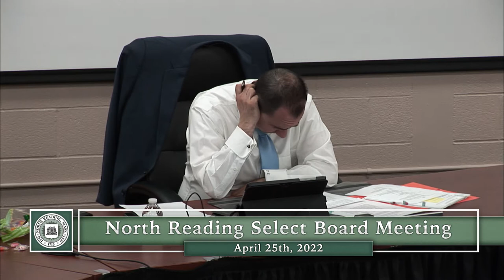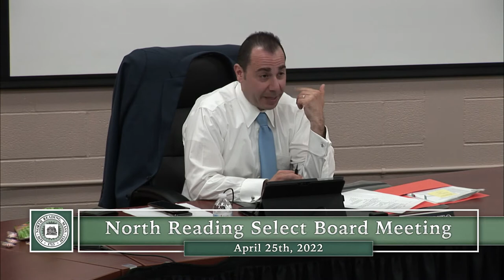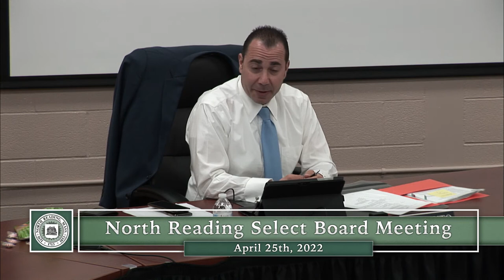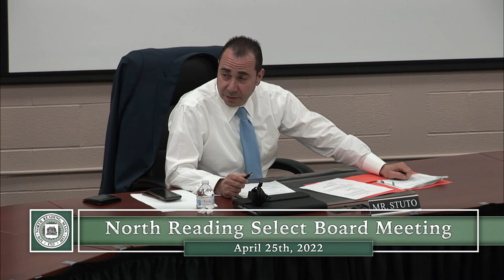North Reading, MA Select Board Meeting 04/25/22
The North Reading Select Board held their meeting on Monday, April 25th, 2022 at the North Reading town hall in room 14.